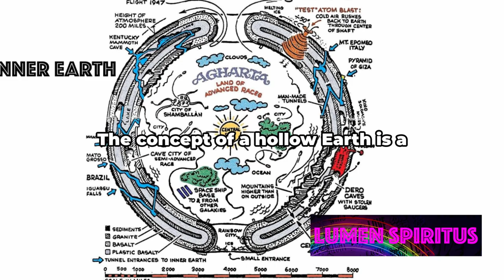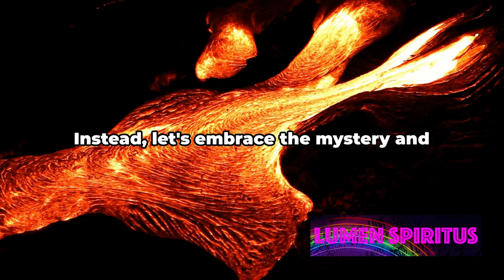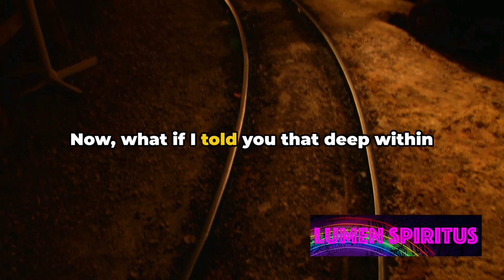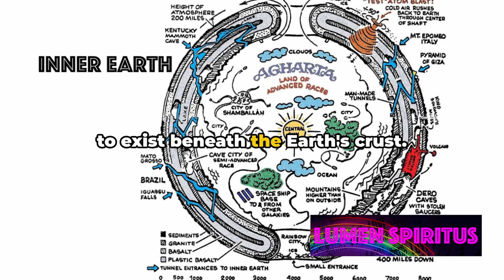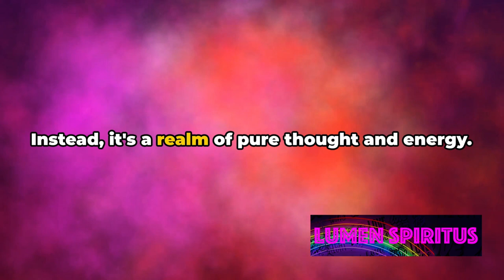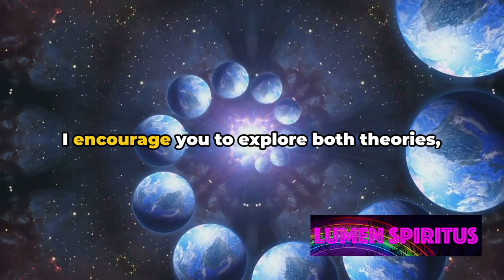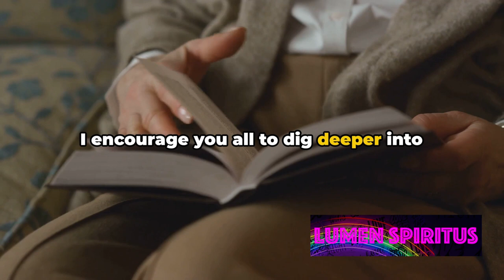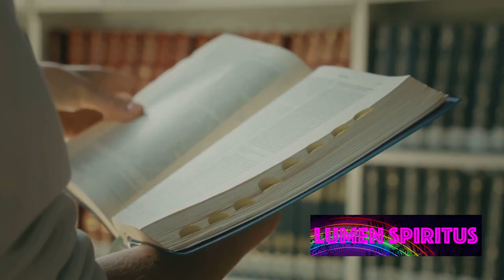MYSTERIES OF THE INNER EARTH - Is our planet hollow with an inner Sun at it's core?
🔍 VIDEO SYNOPSIS:

Embark on an extraordinary journey with us as we unravel the enigmatic "Mysteries of the Inner Earth." Could our planet be hollow, harboring an inner sun at its core? Join the exploration into the creation theory, where planetary formation gives rise to a hollow space within Earth, potentially housing a technologically and spiritually advanced civilization in the 5th density.

💡 KEY TOPICS EXPLORED:

🌟 The concept of Earth's hollow interior and the inner sun.
🌟 The creation theory revealing the formation of the planet's crust and inner hollow space.
🌟 Continents of the Inner Earth, including Agartha and its majestic cities.
🌟 The potential advancement of society in the Inner Earth and their spiritual enlightenment.

🌌 DIVE INTO THE INNER EARTH:

Immerse yourself in the captivating notion of Earth's hollow interior. Share your thoughts on this intriguing theory in the comments below and let the cosmic dialogue begin!

📚 FEATURED BOOKS:

🌟 "The Smoky God" by Willis George Emerson: UK edition or US edition
🌟 "Journey to the centre of the Earth" by Jules Verne: UK edition or US edition
🌟 "Subterranean Worlds" by Peter Fitting: UK edition or US edition
🌟 "The Hollow Earth: The Greatest Geographical Discovery in History" by Raymond Bernard: UK edition or US edition
🌟 "The Hollow Earth" by David Standish: UK edition or US edition
🌟 "Secret of the Ages: UFOs from Inside the Earth" by Brinsley Le Poer Trench: UK edition or US edition
🌟 "Agartha: Journey to the Stars" by Meredith L. Young-Sowers: UK edition or US edition
🌟 "Admiral Byrd's Secret Journey Beyond the Poles" by Tim Swartz: UK edition or US edition
🌟 "The Kingdom of Agarttha: A Journey into the Hollow Earth" by Marquis Alexandre Saint-Yves d'Alveydre: UK edition or US edition
🌟 "Worlds Beyond the Poles: Physical Continuity of the Universe" by F. Amadeo Giannini: UK edition or US edition
🌟 "The Coming Race" by Edward Bulwer-Lytton: UK edition US edition